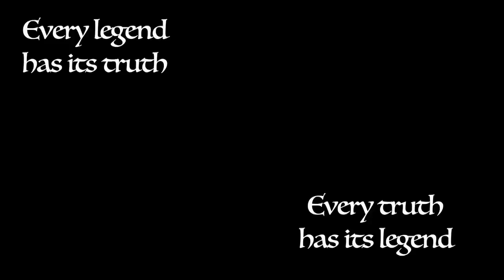Spirit of the King: The Legend of King Arthur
Produced by: George Leone, Crimson Lion
Directed by: Scott Jessop, Canary Cliff, LLC
Post: Terry Sharpton, TRS Productions
Audio: Sheila McGuill, City Tracks Audio

Narrated by: Howard Stableford

Stock footage courtesy of Pond 5